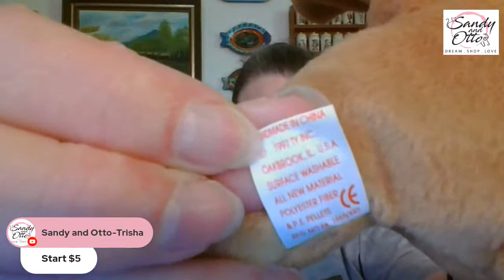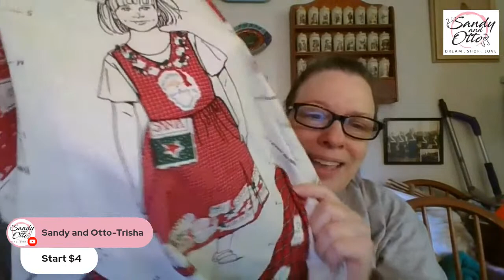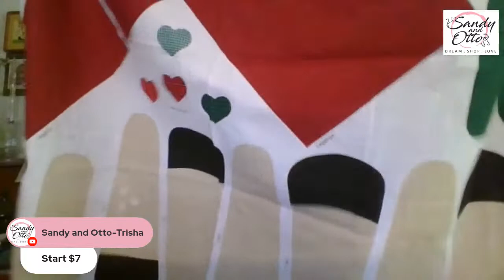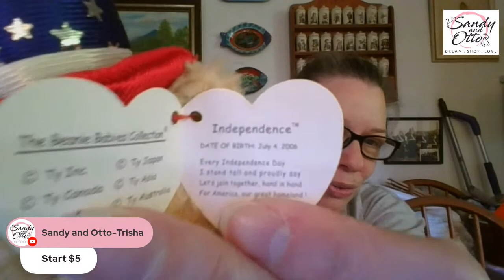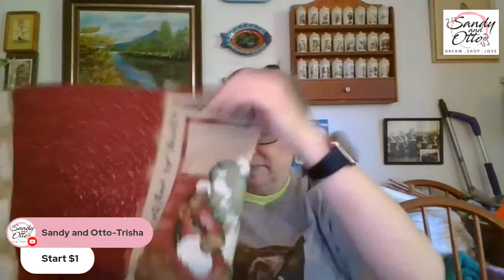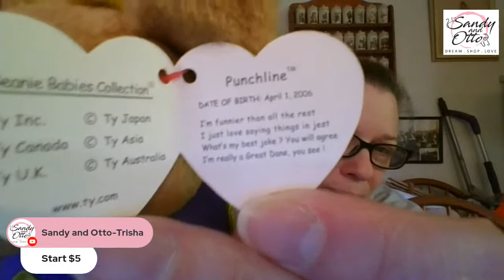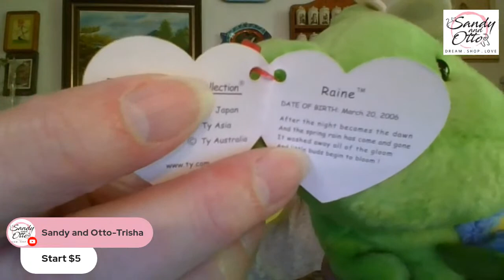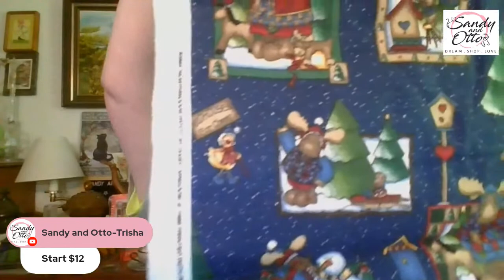Live Vintage Sale: Shop Rare Finds at Unbelievable Prices | July 18 @11:30am et (8:30am pt)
Welcome to our exciting vintage adventure! In this video, we invite you to join our live sale and chat event, where we showcase a delightful collection of unique finds and engage in lively conversations with fellow vintage enthusiasts like you.

Join me for my Vintage & Collectibles Sale at 11:30am et. You are welcome to come and join in on the chat. All prices DO NOT include shipping. I ship from Washington State 98204.

Rules:
1. All items are sold Offer-Up style. Start price will be typed into the chat and shown on screen. If interested in purchasing item, place an offer in the chat. Highest offer will be shown on screen. Offers will continue until only the highest offer is still active, all other offers are out by typing the word "out" in the chat.

2. Count down of item will be shown in the chat - Going 1, Going 2, SOLD (G1, G2, SOLD). If an offer comes into the chat while the item is being counted down, the count down stops and offers open up again and will continue until the highest offer is only one still active. Then count down will start again.

3. No sniping, no just in case offers.

At the end of the sale:

I need your YouTube name, your actual name, mailing address, and your PayPal e-mail so I can send you an invoice. Also, if you remember what items you won please include the item #/description to help me double-check.